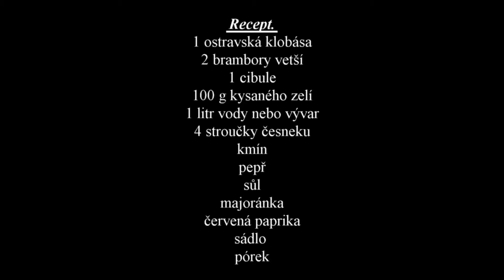Ostravská cacarka.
CHALUPÁŘKA,víkendový relax...